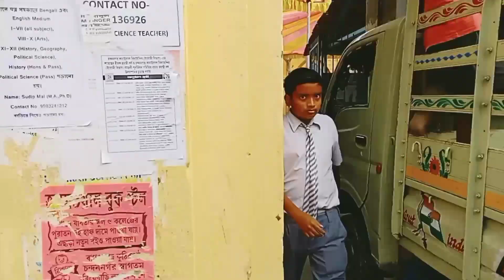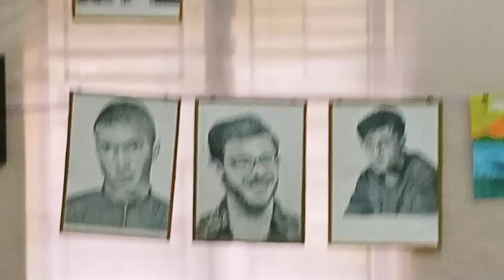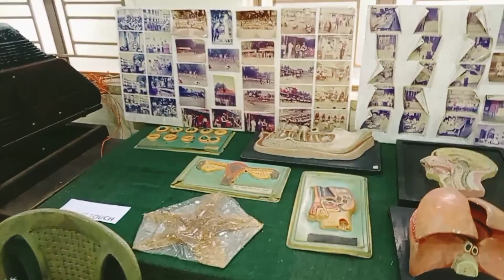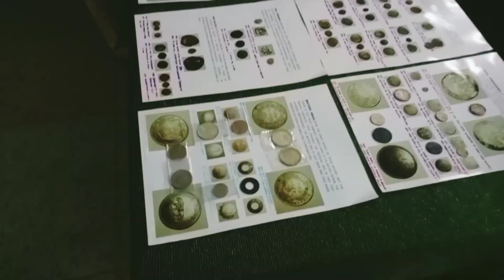চন্দননগর কানাইলাল বিদ্যামন্দিরের ১৬০ বছরের পুনর্মিলন উৎসব। Chandannagar kanailal vidyamandir 160year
চন্দননগর কানাইলাল বিদ্যামন্দিরের ১৬০ বছরের পুনর্মিলন উৎসব

Chandannagar kanailal vidyamandir 160year

Chandannagar kanailal vidyamandir 160yea